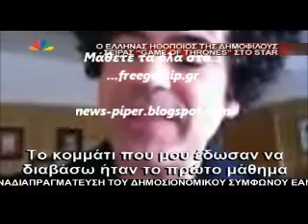Ο Πρωταγωνιστης του Game of throne